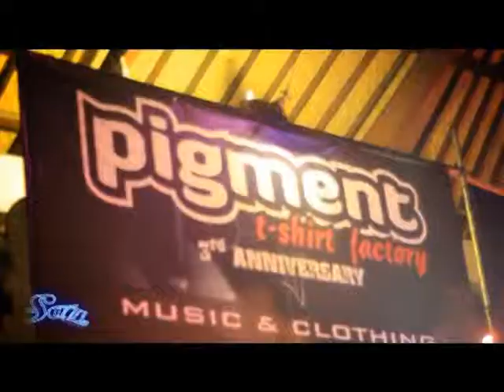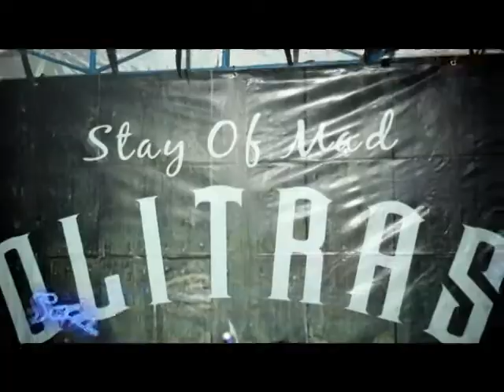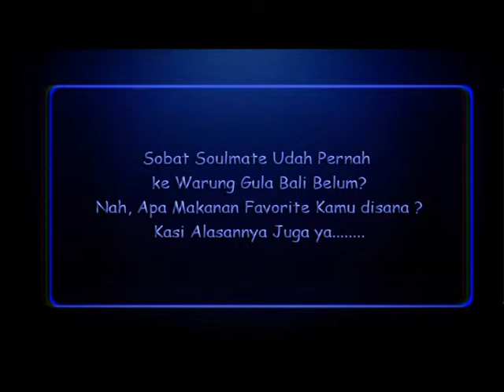Soulmate Eps 12 - 03 Soul Watching n Pigment T Shirt Factory